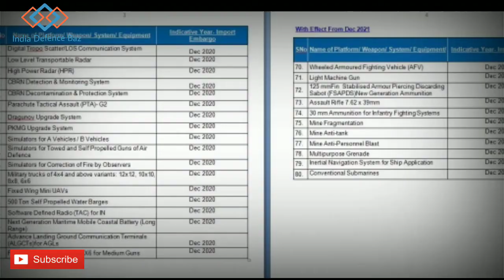list of 101 banned imports defence equipment, gaganyaan updates.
Indian defence ministry and the 101 defence equipment imports ban from the foreign countries including light combat helicopter motor transport aircraft artillery guns sonar and radars.
project gaganyaan will be launch in 2022 by ISRO. gaganyaan is the first indigenously space man mission from India.